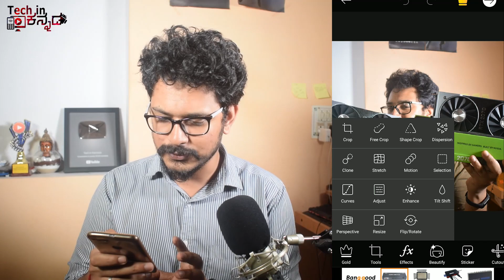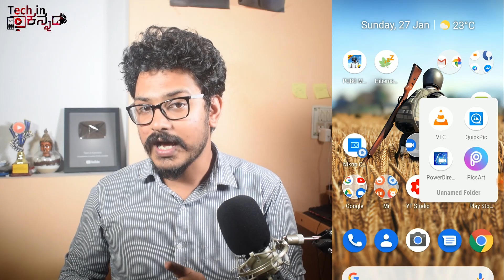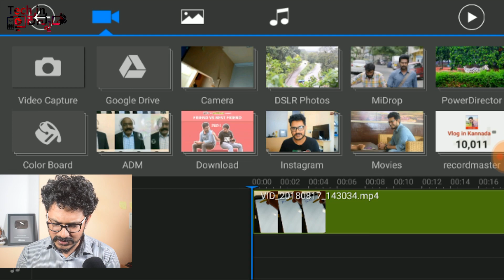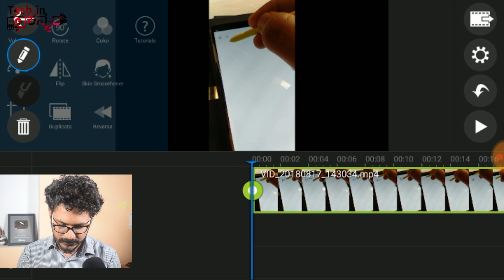ಫೋಟೋ ವಿಡಿಯೋ ನೋಡೋಕೆ ಎಡಿಟ್ ಮಾಡೋಕೆ ಇದೆ ಬೆಸ್ಟ್ ಆಪ್‌ | Best app to view and edit photos and videos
ಫೋಟೋ ವಿಡಿಯೋ ನೋಡೋಕೆ ಎಡಿಟ್ ಮಾಡೋಕೆ ಇದೆ ಬೆಸ್ಟ್ ಆಪ್ | Best app to view and edit photos and videos  | Kannada video(ಕನ್ನಡದಲ್ಲಿ)